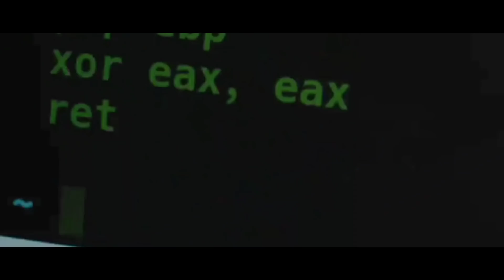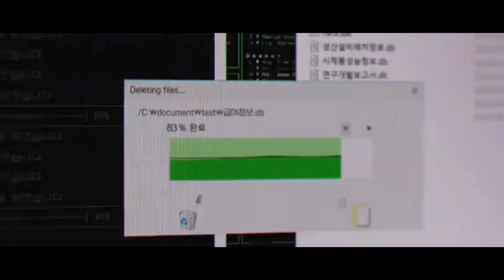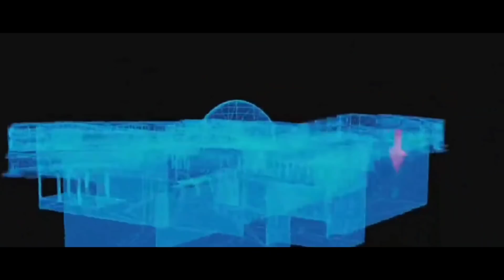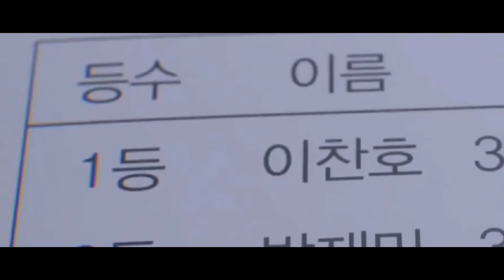Romantic Genius (2021) Movie Explained in Hindi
Korean Movie Explained in Hindi, Narration of full movie in hindi. korean mystery thriller, movie explained in hindi, hollywood movie explained in hindi, movies explained in hindi, asian movies, mr alexter

Romantic Genius Full Movie Explained in Hindi
Ending Explained
Romantic Genius Movie Explained In Hindi
Explained In Hindi
Mr Alexter